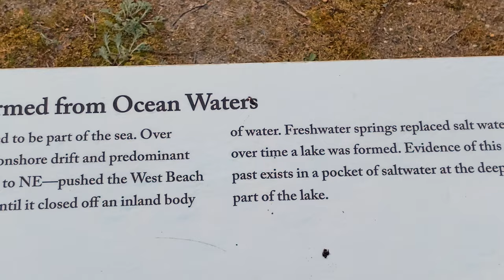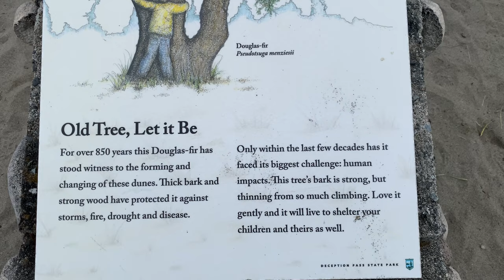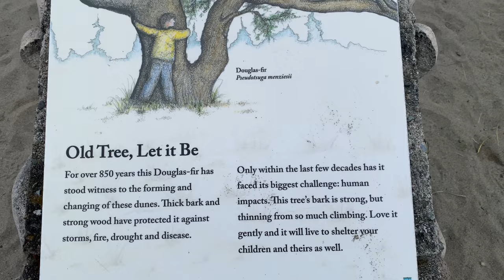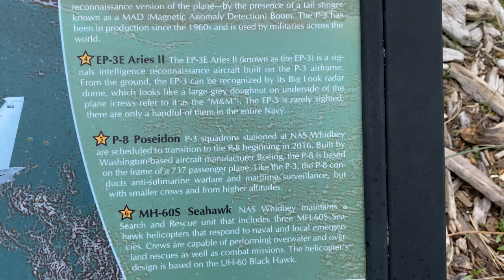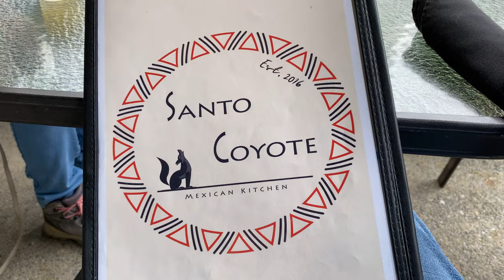Camping in our Winnebago Travato at Deception Pass Part 2 – Skagit Valley Tulips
Join us for a magical morning walk with Skye, our Norwegian Elkhound at Deception Pass State Park. Enjoy the quiet sounds of nature and the occasional overhead jet sounds of freedom from the nearby Oak Harbor Naval Air Station as we relish the mirror reflections from the shores of Cranberry Lake, then walk along the storm-damaged Puget Sound beach and through the parking lot closed because of the piles of driftwood. As we walked by the learning center building to inspect the damage, we discovered the trailhead to the Big Tree Loop trail, which led us through a breathtaking environment of the sand dune forest, the wetlands and the 850-year-old Douglas Fir tree. Before returning home to Sequim, we drove north across the Deception Pass bridge then through the Skagit Vally for a short drive-by visit of the brilliantly colored Tulip fields that are in full bloom. Ready for lunch, we drove the short distance to the town of La Conner where we enjoyed some beers and delicious Taco Fajita Salads at the Santo Coyote Mexican Kitchen restaurant at their outdoor patio where Skye could be with us, warmed by a propane fire. What an amazing day it was!

Diane and I have driven past Deception Pass State Park many times to visit my dad in Anacortes since we moved to Washington State in 2017. And every time we went over the Deception Pass bridge, we said to each other someday we are going to camp here. And finally, that day has arrived. Sadly, part of the park is closed due to significant storm damage in January 2024. But most of the park including the trails, campsites and beach remain open to the public. One road to a parking lot at the beach remains closed due to the piles of driftwood and washed-out stairways and asphalt. And if peace and quite is the top priority for your camping trip, just know that the silence is often broken during the day by the sounds of Navy aircraft taking off and landing at the nearby Oak Harbor Naval Air Station, and sometimes flying in formation right over your head. Locals call this “the sound of freedom.”